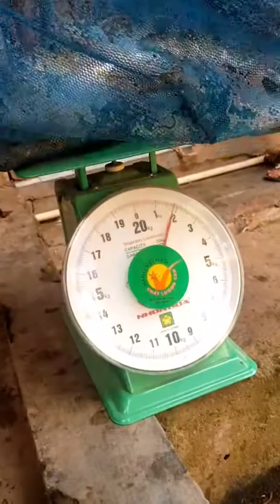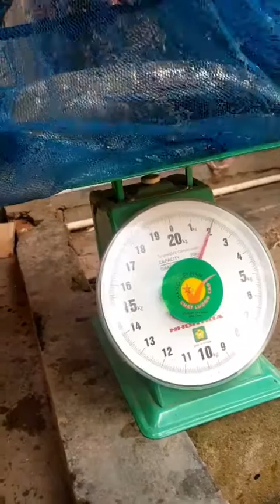Evakuasi Toman seberat 2kg Yg perna Menyambar Tangan sampai bercucuran darah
Terimakasi yg sudah berkunjung mohon dukungan nya ya sobat dengan cara
jangan lupa kunjungi link lain ya ya